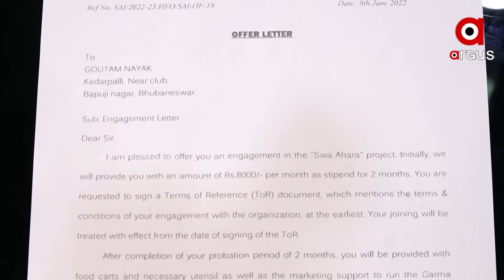Commissionerate Police brings new opportunities for Criminals, comes with Project DREAMS